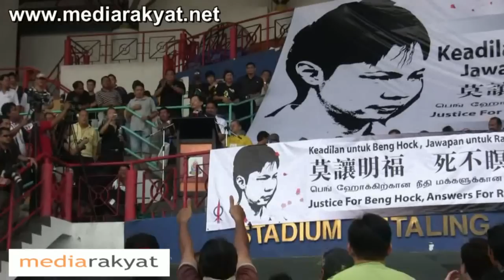Justice For Beng Hock: Teng Chang Khim 18/07/2009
Petaling Jaya Stadium, Petaling Jaya